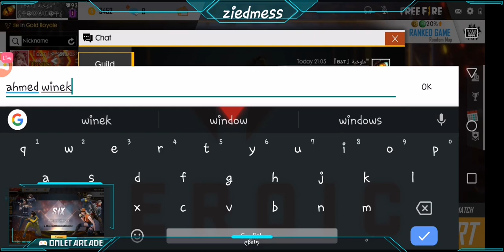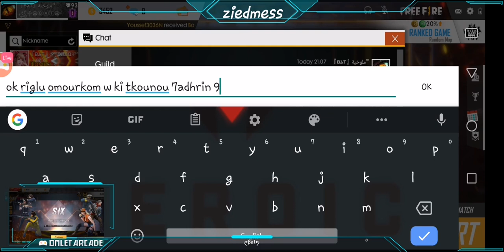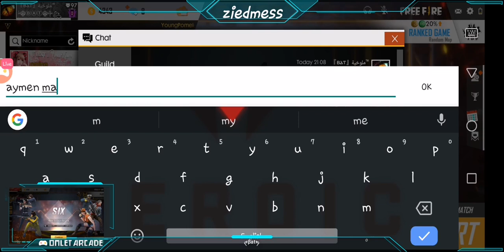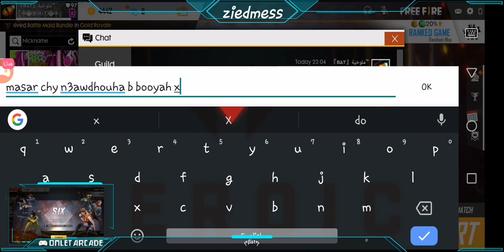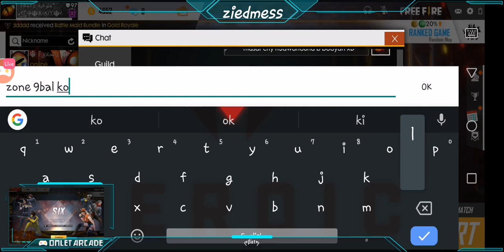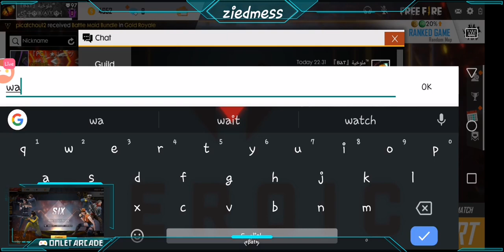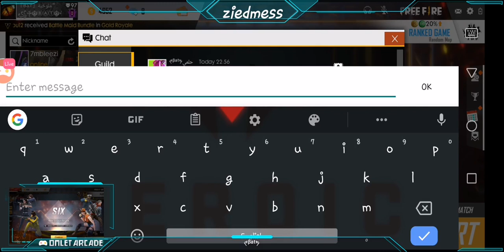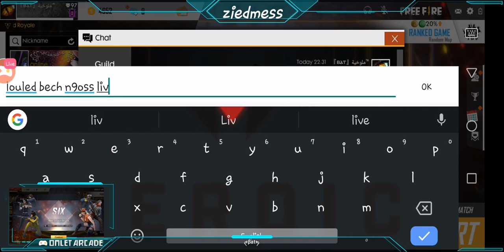BAT TEAM ᖪᵝᵃᵗᖬ squad ranked BOOYAH 😂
مرحبا بيكم ناس الكل ⁦❤️⁩🥰
ᖪᵝᵃᵗᖬ
Le  ✨17 Mai ✨
🔰23h30
Room Girls Duo
➕1er place
Kol wa7da 1000 💎
➕2ÈME place
Kol wa7da 500 💎
➕3ÈME place
Kol wa7da 300 💎

🔰00h30
Room Solo Mix, wled o bnet
1ÈRE place
➕Yarba7 5000 💎

⛔Elli y7eb ycharek y5ali comnt fih profile mte3o ⛔
Dali Saber
Takwa Trabelsi
Mohamed Najib Rejab
Siwar Ben Romdhane
Khaled Omrani